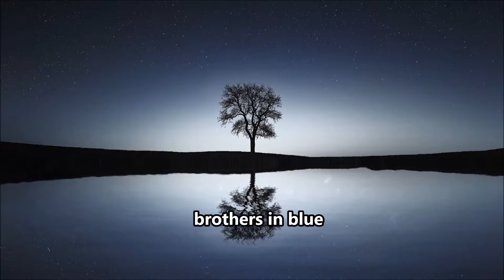brothers in blue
a classic odd-couple story sure to become a family favorite